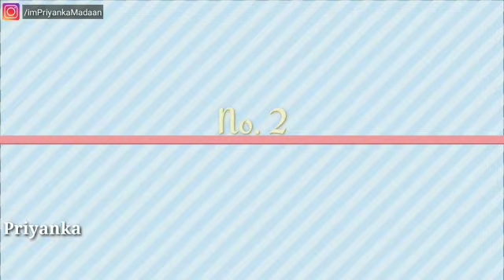How to apply for free advocate | Government free legal help | how to get free legal help | free aid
Hi! I’m Priyanka Madaan. On my channel, you will find video on | BANKING problem | Free STUDY schemes | Basic LAW information | GOVT. schemes | and I want to help people who need help and sharing my LIFE experiences with you. join me for a change.

Topic Cover in this video are :-
1. NALSA
2. National Legal Service Authority Of India
3. free advocate kese le
4. free legal help by government

📽️ SOME HELPFULL VIDEO :-

✔️ अगर आपको या आपके किसी जानकार को है खून की जरूरत, तो इनसे मिलिये free blood all over india बस एक कॉल कर दीजिये

📞 MY CONTECT info...